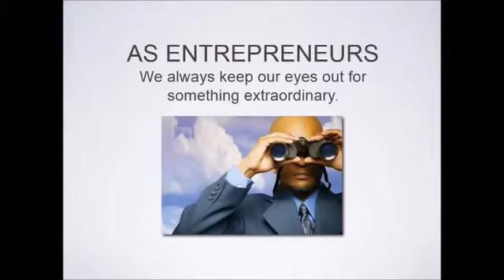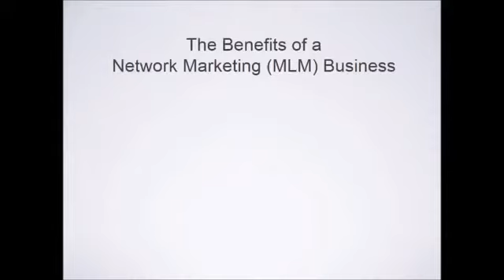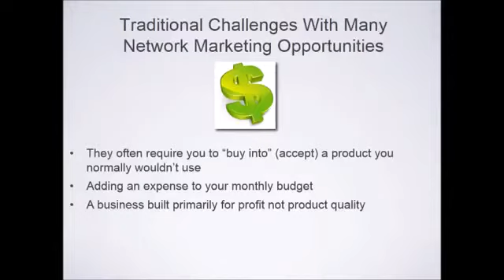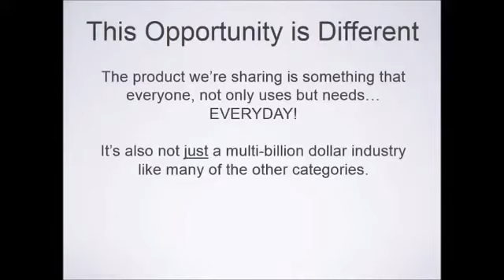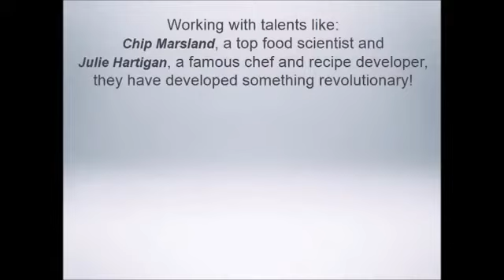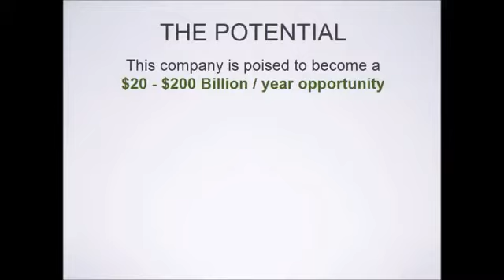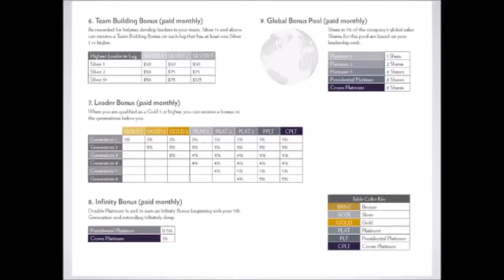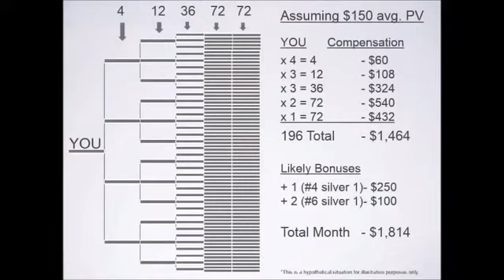YEVO Opportuinty 2015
Explanation of the YEVO opportunity as as the beginning of 2015